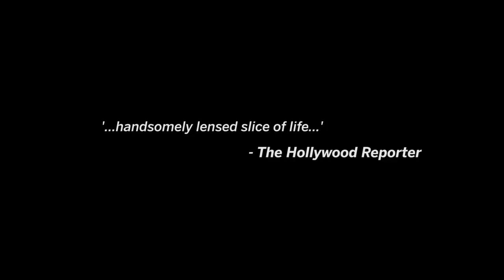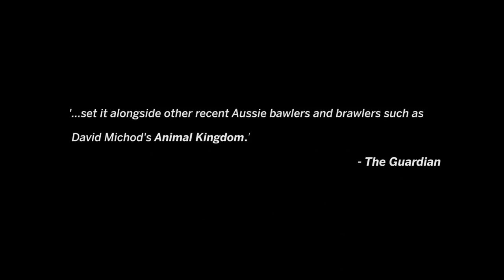WEST OF SUNSHINE Trailer (2019) - Crime Thriller Movie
West of Sunshine Official Trailer

starring  Damian Hill, Ty Perham, Arthur Angel, Kat Stewart, Eliza D’Souza and Kaarin Fairfax
Opening theatrically January 18, and releasing on VOD January 22

Separated from his family and caught in a cycle of gambling and debt, Jim has less than a day to repay a violent loan shark. His day is turned upside down when he must look after his young son. Jim's relationship with his son is tested as his plans to pay back the loan fail. When his last desperate effort to repay the debt puts his son's life at risk, he must make a choice between his past and a second chance at life.